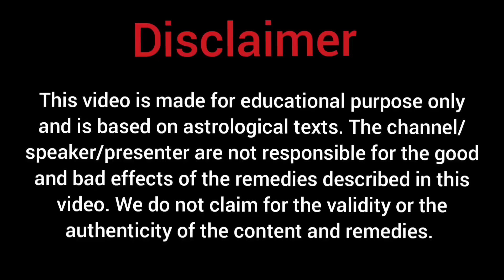Shani Shubh Ya Ashubh Swayam Jane||Saturn Good or Bad Know Yourself||Ashok Agarwal||Lal Kitab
About this video:
Saturn is the most important planet of our chart as it is the lord of 10th & 11th house the houses of our actions and income.  Sometimes Saturn seems to be posited in a very good house but does not give the desired results,  due to the situation of Rahu & Ketu in the chart.  How to judge that Saturn is good or bad is discussed in this video.